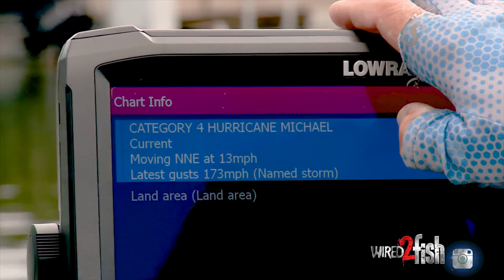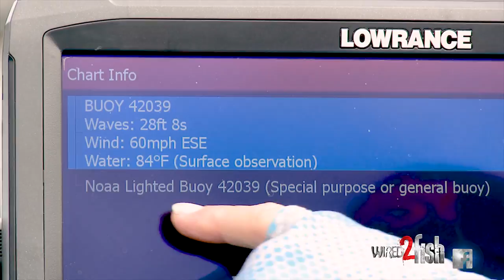Boating Safety: Why Monitor the Weather?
This video was shot as Hurricane Michael was moving through bass pro Shaw Grigsby's home state of Florida. Shaw stresses the importance of boaters to constantly monitor the weather, as it poses a significant safety hazard in the form of lightning, powerful winds, destructive waves and reduced visibility.

Although weather-related phone apps are handy and necessary, Shaw adds an additional line of defense with SiriusXM Marine weather on his Lowrance HDS Carbon 12. It allows for real-time weather monitoring via satellite even outside of cell phone range so you can stay ahead of the fastest moving storms on your multifunction display (fishfinder/chartplotter). Bottom line, always keep up with the weather while you're out fishing and boating -- it saves lives.

ABOUT US:
Wired2fish is one of the most popular recreational fishing brands in the world. We have an extensive library of freshwater fishing tips, fun fishing videos, fishing tackle reviews and a lot more. We post some of the coolest fishing pictures and videos on our social channels. If you love fishing and are wired2fish like we are, we’d love to have you be a part of our community!

• Our Most Popular Fishing Tips!
• Crappie and Panfish Fishing Videos!
• Wear Your Love of Fishing with Pride!